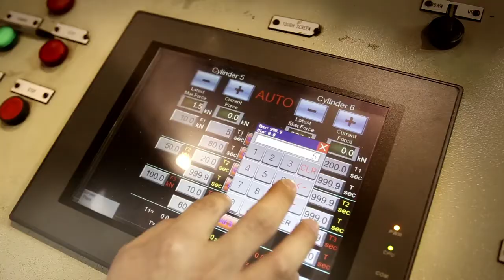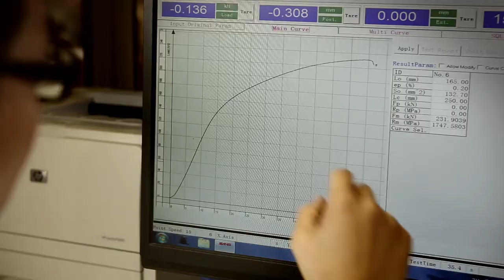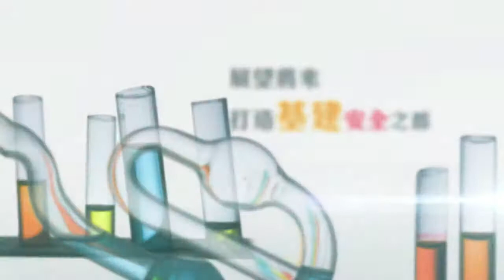政府工 - 技術主任 (土木工程拓展署)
土木工程拓展署的目標，是成為與社會一起發展基建、綠化及可持續發展環境的部門，並打造香港成為基建安全之都。

在土木工程拓展署任職技術主任的 Mannix 和 Amanda ，一起分享了他們對工作的感受。從他們每天的試驗工作中，培養到心思慎密、處事有條理的性格。

讓我們了解一下這個跟市民生活有著密切關係及充滿挑戰的行業吧。

The CEDD aims to contribute to society in the development of its infrastructure and in other efforts to keep the environment green and sustainable. It also aims to establish Hong Kong as a city of infrastructural safety.

Mannix and Amanda, two technical officers in the CEDD, shared their feelings about the job. Thanks to the experimental work they do on a daily basis, they have become prudent and organized.

Let us take a look at this challenging profession which is closely related to our everyday life.